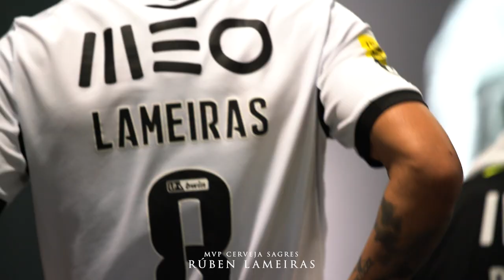Rúben Lameiras - MVP Cerveja Sagres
🎙 “𝐂𝐨𝐧𝐬𝐞𝐠𝐮𝐢𝐦𝐨𝐬 𝐝𝐞𝐦𝐨𝐧𝐬𝐭𝐫𝐚𝐫 aquela que é 𝐚 𝐧𝐨𝐬𝐬𝐚 𝐚𝐥𝐦𝐚” 🔥

𝐑𝐮́𝐛𝐞𝐧 𝐋𝐚𝐦𝐞𝐢𝐫𝐚𝐬 foi eleito o 𝐌𝐕𝐏 @CervejaSagres do VSCSCB 👏